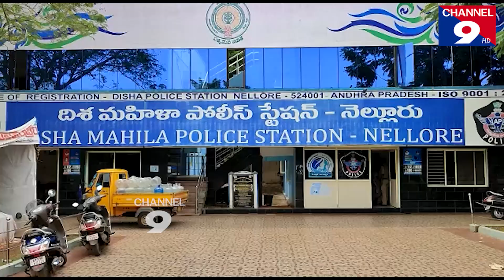ఆమె కష్టాలు వర్ణాతీతం